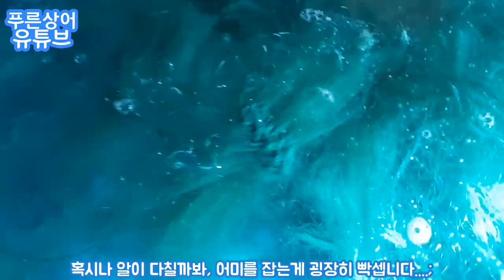10,000개의 물고기알이 곧 부화합니다. (블랙 버터플라이 코이 번식기 1편)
영상에서 소개된 알들은 이미 무사히 부화해서 잘 크고있습니다.
곧 이쁜치어들이 바글바글하게 헤엄치는 영상 올리도록 하겠습니다.